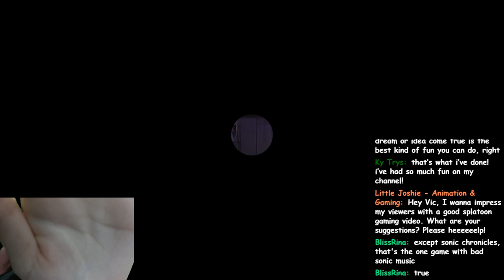Are the Animal Crossing Players Okay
in which we RETURN to the one and only island sandbox game to see what people are up to :D
maybe, just maybe, a teeny bit of chaos was involved. okay maybe a bit more than a little.
To evade my island, I wanted to visit other players' islands. They were wild, wacky, and wonderful :')